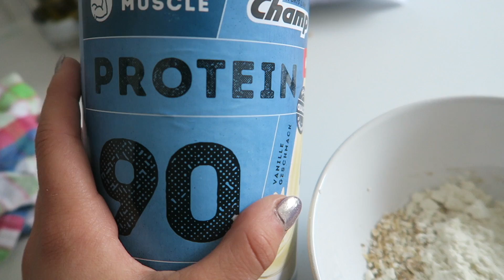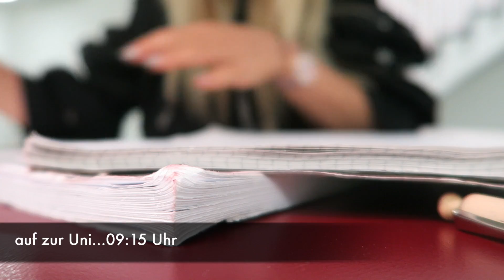CHANEL HANDTASCHE, BACHELOR ARBEIT + BESSER LERNEN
Wie ich mich auf Klausuren vorbereite und was ich beispielsweise so frühstücke, seht ihr im heutigen Vlog :)